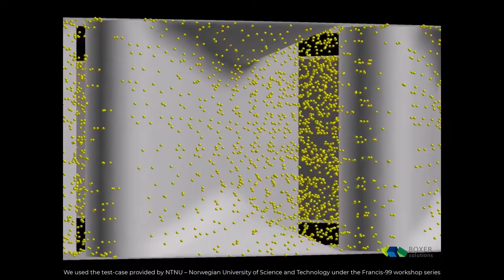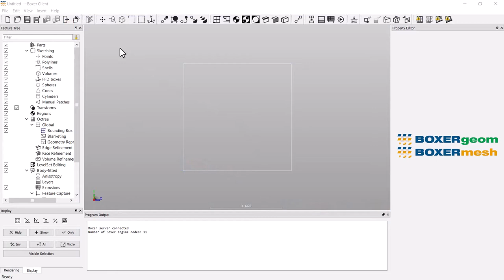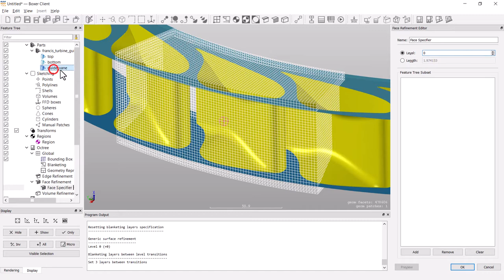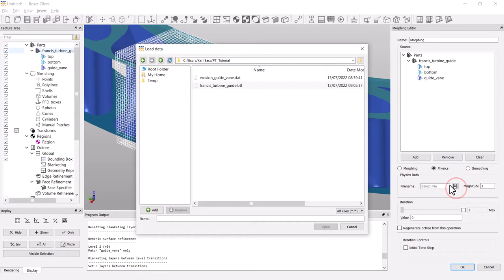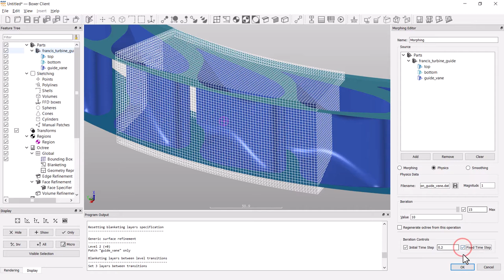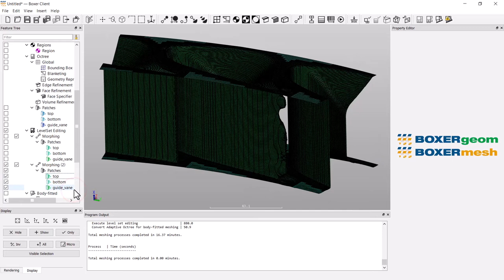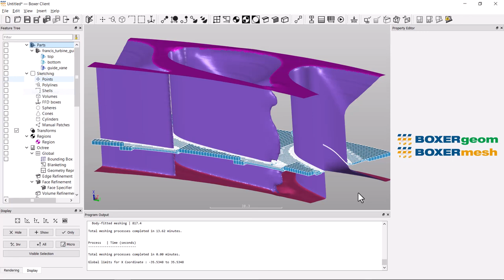Francis Turbine Guide Vane Erosion CFD Tutorial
This example demonstrates the BOXERgeom physics-based level-set morphing capabilities for generating the degraded geometry of a hydro-turbine component due to sand erosion.

We used the test-case provided by NTNU – Norwegian University of Science and Technology under the Francis-99 workshop series.